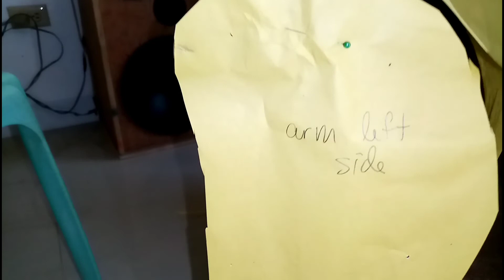EPISODE 25 SALASET COVER PANO GAWIN/ PAGGAWA NG PATTERN/ HOW TO/ BUHAY PROBINSYA VLOGS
paraan ng paggawa ng salaset cover